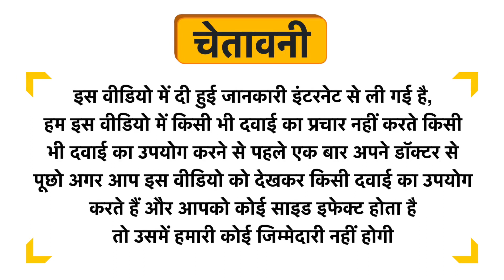Unjha Dashmoolarishta Uses in Hindi | Side Effects | Dose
Unjha Dashmoolarishta Uses in Hindi | Benefits | Side Effects | Dose